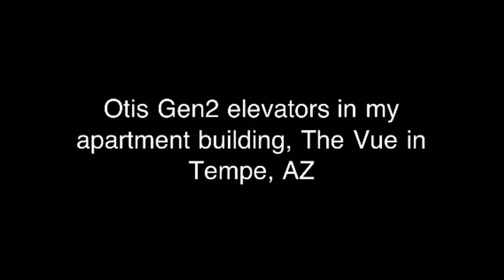Otis GEN2 Elevators in my apartment building - Retake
Brand: Otis
Type: MRL Traction
# of elevators in bank: 3
Special Features: Automated announcements, dual COP, one elevator has rear door.

These three elevators serve my apartment building. I proudly live on the 8th floor.

Recorded using my iPhone 4, edited with Splice, and uploaded entirely with iPhone. Didn't even need to touch the computer.